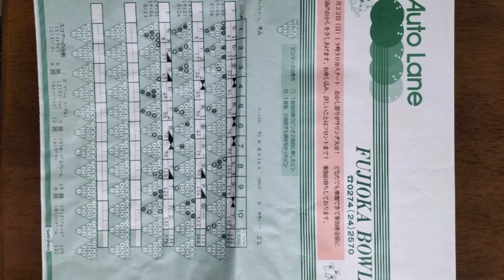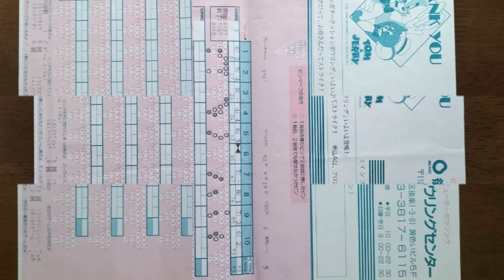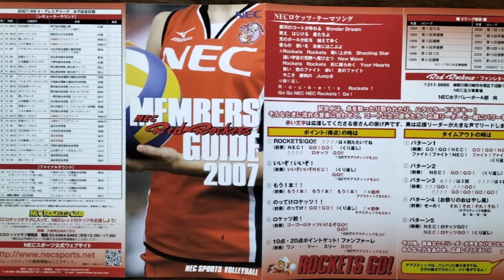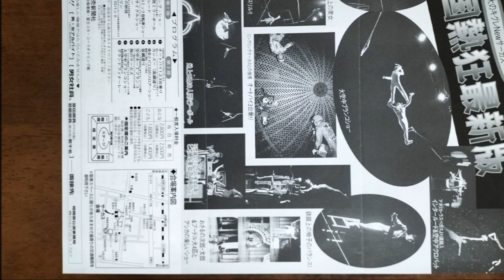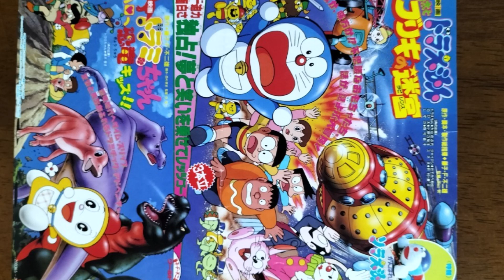想い出のレジャーパンフレット 自宅ー１２（津山雄次）240816